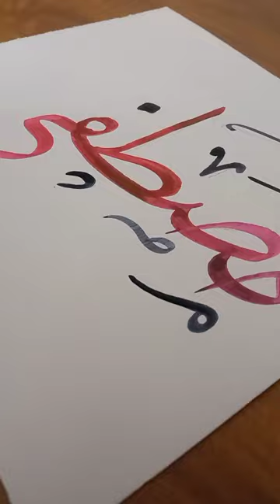Arabic calligraphy Mustafa